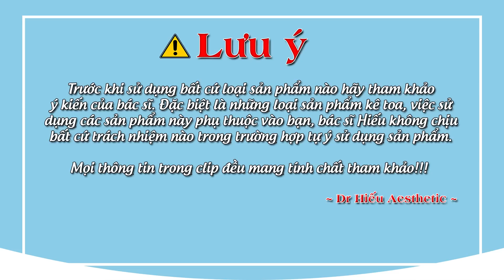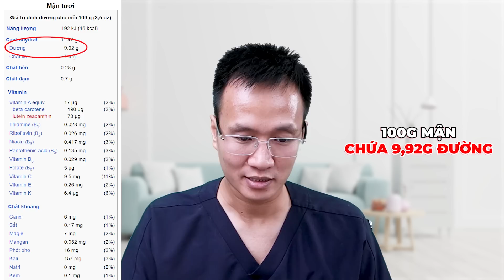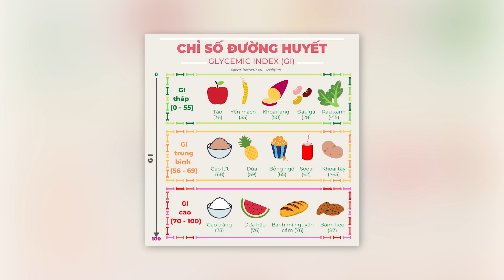Ăn mận mỗi ngày có tốt không ? Ăn mận dễ mụn- tăng cân không | Dr Hiếu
Có phải ăn mận sẽ bị nóng trong và dễ gây ra mụn? Ăn mận thì có béo không? Làm thế nào để ăn mận mà hạn chế mụn?
Có thể nhiều bạn hiểu sai về quả mận khi cứ nghĩ ăn mận là lên mụn
Để trả lời cho những câu hỏi trên thì tham khảo video này từ Bác sĩ Hiếu để biết nhé

0:00 Mở đầu
0:16 Intro
0:24 Thành phần trong quả mận
2:32 Ăn mận tại sao lại béo?
4:14 Bầu bí có ăn được mận không
5:30 Tại sao ăn mận lên mụn
6:55 Những ảnh hưởng khác của mận
7:21 Outro